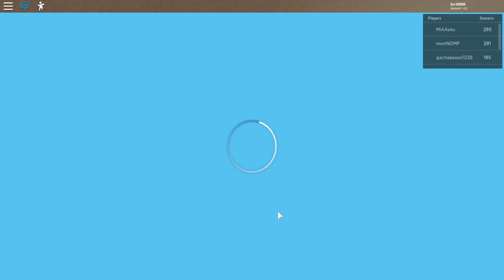Roblox Egg Hunt 2020: Gourmet Egg (Restaurant Tycoon 2)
niceee